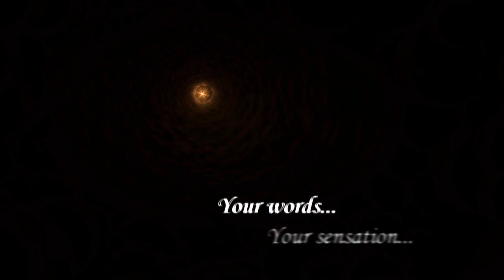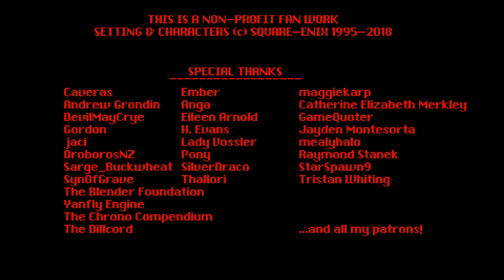The Phoenix Chronicles - Prologue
In order to save herself from the Devourer, the Princess of Zeal strikes a deal with the devil.

Chrono Trigger and Final Fantasy VI/VIII belong to Square.
Animated and edited in Blender.